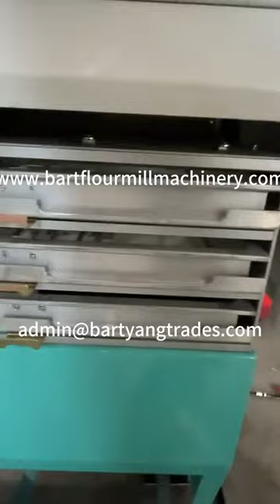Renewed Buhler MQRF Purifier 46/200.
Renewed Buhler MQRF Purifier 46/200.  It is engineered to improve both the efficiency and quality of flour production by precisely separating bran particles from the endosperm. This results in a higher extraction rate and cleaner, purer flour, enhancing the final product's overall quality.